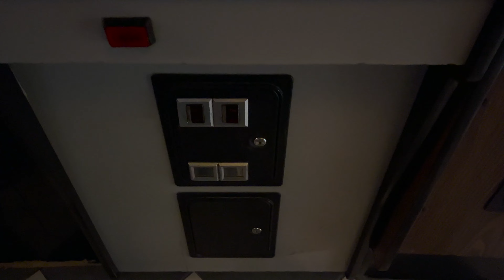Super Mario Bros Arcade M